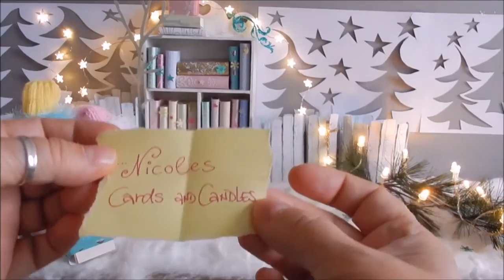...Mein ✨ AdventsKalender ✨Türchen Nr.3✨ ...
…heute zeige ich Euch 💖  meinen Adventskalender 💖♡ …

Hintergrundmusik:
 YouTube Audio Bibliothek oder
 Kevin McLeod oder
 Circle of the Alchemists